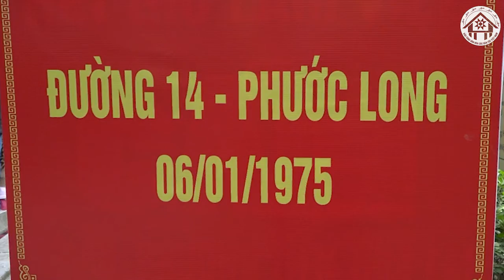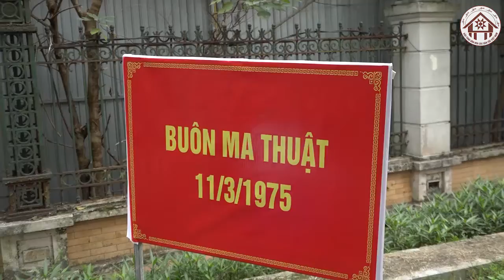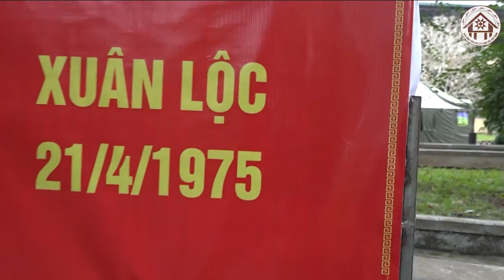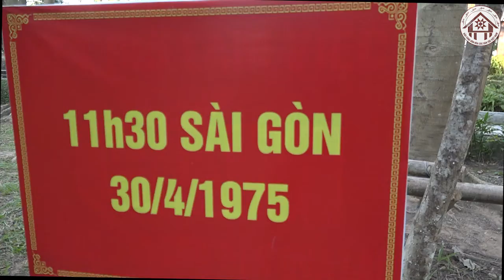Trải nghiệm Bảo tàng -Trại 7- Cuộc tổng tiến công thần tốc quyết chiến, quyết thắng làm nên lịch sử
Cụm trại 7 với chủ đề Cuộc tổng tiến công thần tốc quyết chiến, quyết thắng làm nên lịch sử. Tại đây, trưng bày và giới thiệu về tình hình thế giới, trong nước sau Hiệp định Paris ngày 27/1/1973 đến cuộc tổng tiến công mùa xuân năm 1975, giải phóng miền Nam, thống nhất đất nước.
          Tại không gian này, học sinh được tham gia trải nghiệm vào Chiến dịch Hồ Chí Minh lịch sử, với 04 mũi tiến công: Quân đoàn 04 (Binh đoàn Cửu Long) giải phóng đường 14 – Phước Long; Quân đoàn 3 (Binh đoàn Tây Nguyên) giải phóng Tây Nguyên; Quân đoàn 2 (Binh đoàn Hương Giang) giải phóng Huế - Đà Nẵng; Quân đoàn 1 (Binh đoàn Quyết Thắng) giải phóng Phan Giang – Xuân Lộc.
          Chiến dịch đường 14 – Phước Long chưa phải là trận mở màn cho Chiến dịch Mùa xuân năm 1975, nhưng có ý nghĩa rất quan trọng và được coi như một trận trinh sát chiến lược.
Chiến dịch Tây Nguyên bắt đầu từ ngày 4 đến ngày 9/3/1975, các đơn vị thuộc Bộ tư lệnh B3 Quân đội Nhân dân Việt Nam đã có các hoạt động: Pháo kích khu vực Pleiku, Kontum trong 6 ngày, cắt đứt đường 19 tại ba điểm ở cả 2 phía Đông và Tây Pleiku, cắt đường 14 ở Ea H'Leo, cắt đường 21 ở phía Đông Chư Cúc. Các cứ điểm phòng ngự từ xa của Quân lực Việt Nam Cộng hòa lần lượt bị đánh chiếm. Ngày 11/3/1975, quân ta giải phóng Buôn Ma Thuột. Đến ngày 24/3/1975, giải phóng toàn bộ vùng Tây Nguyên.
          Ngay sau khi chiếm đóng cố đô Huế, bộ đội ta bắt đầu tấn công vào Đà Nẵng từ ngày 26/3. Các tuyến phòng thủ của Quân lực Việt Nam Cộng Hòa quanh Đà Nẵng lần lượt tan vỡ sau hai ngày giao chiến. Ngày 28/3, quân ta chia làm 3 cánh, đồng loạt tiến công vào Đà Nẵng, phối hợp với các lực lượng tiến công và nổi dậy từ trong lòng địch. Đến 15h ngày 29/3/75, Đà Nẵng - một căn cứ quân sự liên hợp lớn nhất của Mỹ đã bị tiêu diệt, thành phố Đà Nẵng được hoàn toàn giải phóng.
         Tuyến phòng thủ Phan Rang – Xuân Lộc là tuyến phòng ngự từ xa và phòng ngự tử thủ của quân địch. Tại các tuyến phòng ngự này đều có một lực lượng lớn bộ binh, không quân, biệt động, quân địa phương với mong muốn lấy những nơi đó làm bàn đạp để phản kích, chiếm lại một số vùng đã mất. Tuy nhiên, đến ngày 16 tháng 4, tuyến phòng thủ Phan Rang bị quân ta phá vỡ chỉ sau 24 giờ giao chiến. Ngày 21 tháng 4, "Cánh cửa thép" Xuân Lộc bị quân ta chiếm đóng. Quân đội Nhân dân Việt Nam đã có mặt ở cửa ngõ Sài Gòn.
         Tại các cửa ngõ Sài Gòn, Quân đội ta đã có 13 đơn vị cấp sư đoàn và các lữ đoàn, trung đoàn độc lập của các binh chủng bộ binh, pháo binh, thiết giáp, phòng không, đặc công, công binh... Tất cả lực lượng gồm bốn quân đoàn và một đơn vị tương đương quân đoàn, được bố trí thành 5 mũi tấn công chính vào Sài Gòn. Chiến dịch Hồ Chí Minh diễn ra trong 4 ngày từ ngày 26/4 đến khi các đơn vị của Trung đoàn 66 (Sư đoàn 304) và lữ đoàn xe tăng 203 Quân đội nhân dân Việt Nam chiếm được Dinh Độc Lập, Tổng thống Việt Nam Cộng hòa Dương Văn Minh tuyên bố đầu hàng vô điều kiện ngày 30/4/1975.
          Cuộc Tổng tiến công và nổi dậy mùa Xuân năm 1975 diễn ra với nhịp độ thần tốc. Chỉ trong vòng 55 ngày đêm, với sức mạnh tổng hợp áp đảo cả về quân sự và chính trị, quân và dân ta đã đập tan bộ máy ngụy quyền - chế độ thực dân mới được Mỹ dốc sức xây dựng hoàn toàn sụp đổ. Chiến dịch kết thúc ngày 30/4/1975, chấm dứt Chiến tranh ở Việt Nam, đất nước hoàn toàn giải phóng, non sông thu về một mối.